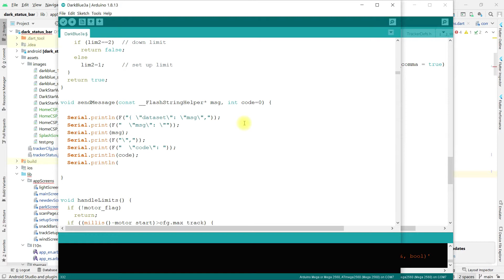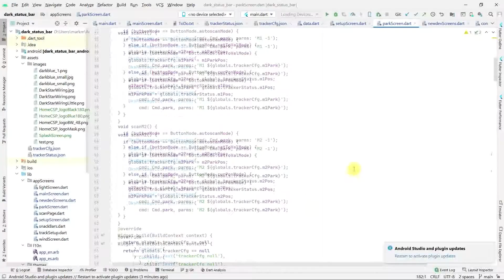An App to Save the World?